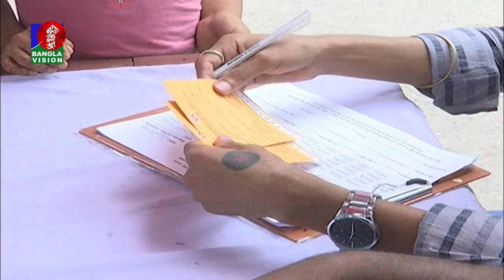দুপুর ২টার বাংলাভিশন সংবাদ | Bangla News | 03_August _2022 | 2:00 PM | Banglavision News